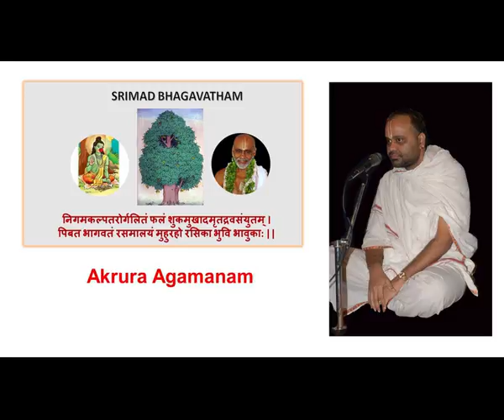13-Srimad Bhagavatham -Akrura Agamanam- Sri Hariji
Srimad Bhagavatham In Detail. Every Sunday 7 to 8 PM